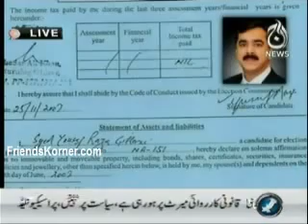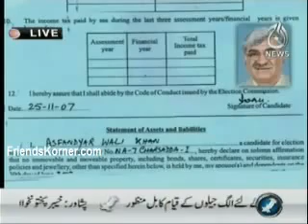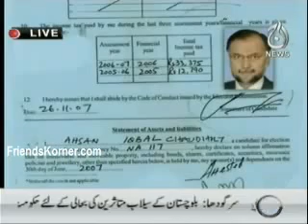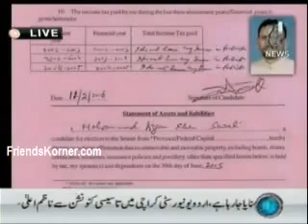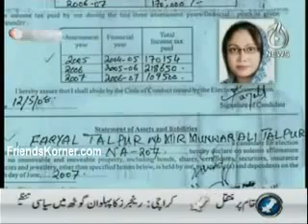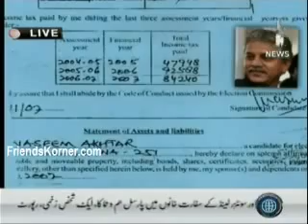Zero Tax Returns of Our Leaders